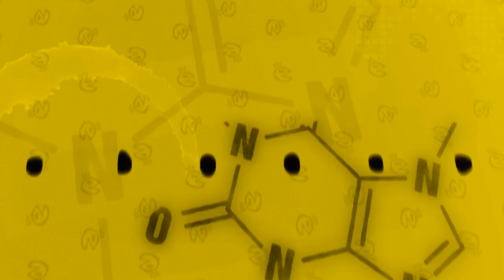ME PEGARAM NO FLAGRA - GMOD